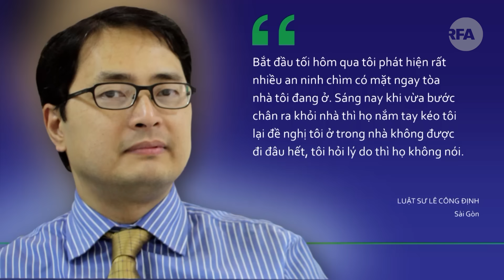Giới hoạt động bị canh giữ khi ông Kerry thăm Việt Nam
Công an thường phục tìm cách canh giữ hoặc gây khó khăn cho một số người bất đồng chính kiến trong thời gian Bộ trưởng Ngoại giao Hoa Kỳ John Kerry viếng thăm Việt Nam.